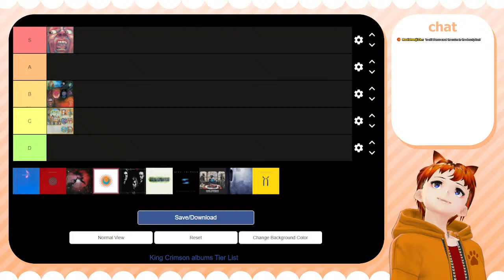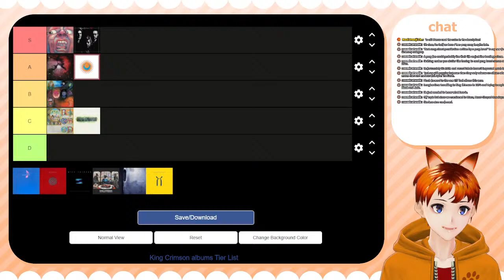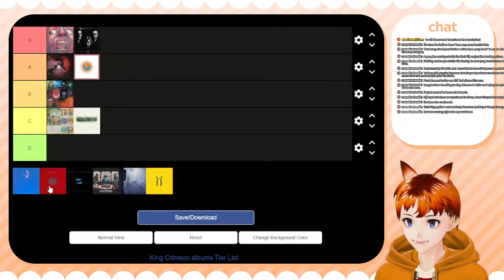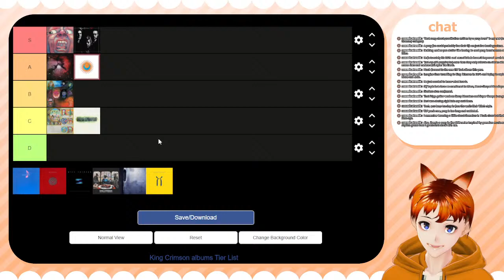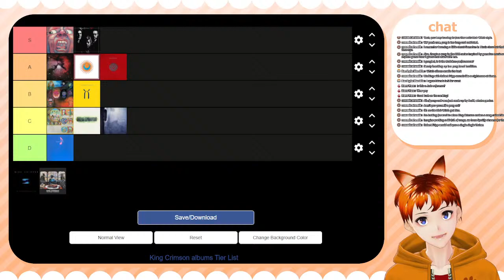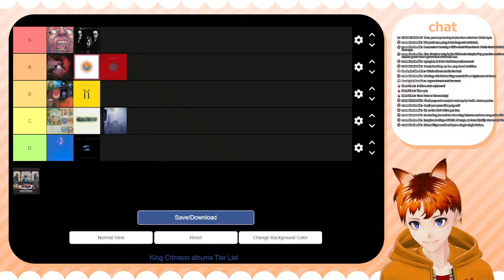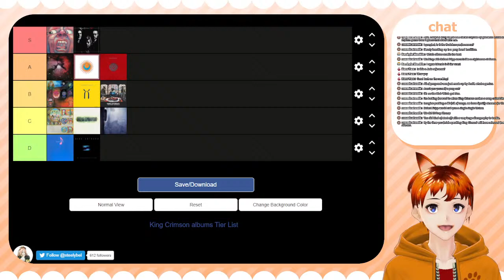【Rezi Reviews】King Crimson Studio Album Tier Ranking!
How does King Crimson work? Watch this stream to find out and, maybe, get into them yourself!

- Stream Tag
- Art Tag

RULES:
- Don't be an ass - no trolls, spam, racism allowed
- If you see drama in the chat, do not react to it. Report/block and ignore them
- No backseat gaming/spoilers
- Have fun!

ALBUM INDEX:
In the Court of the Crimson King (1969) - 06:10
In the Wake of Poseidon (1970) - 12:58
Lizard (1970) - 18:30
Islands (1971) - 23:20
Larks' Tongues in Aspic (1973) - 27:30
Starless and Bible Black (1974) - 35:10
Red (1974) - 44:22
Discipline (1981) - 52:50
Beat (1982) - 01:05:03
Three of a Perfect Pair (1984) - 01:11:40
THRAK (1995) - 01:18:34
The ConstruKction of Light (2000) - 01:24:56
The Power to Believe (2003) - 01:34:41